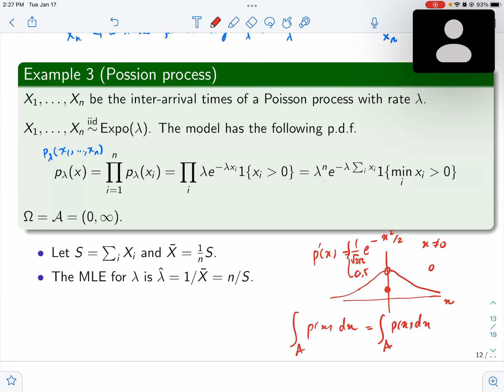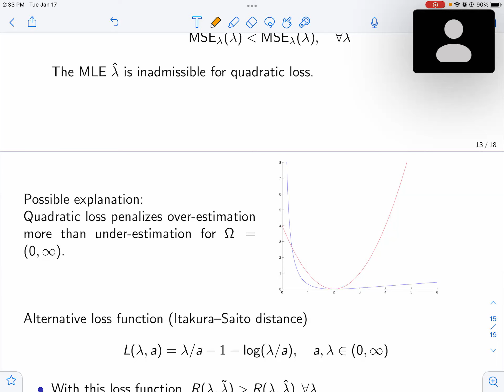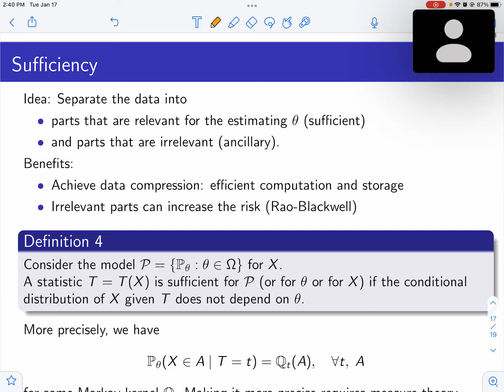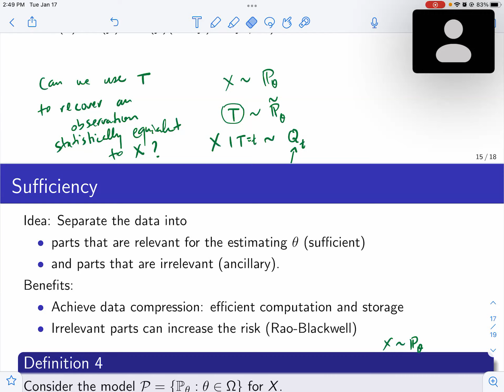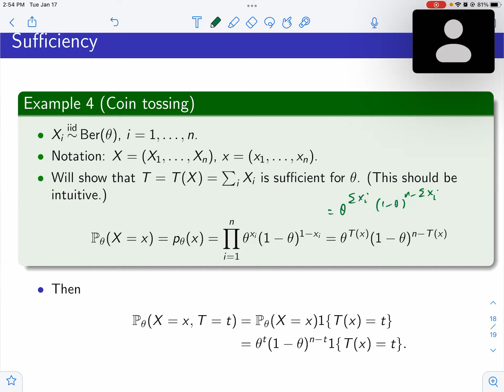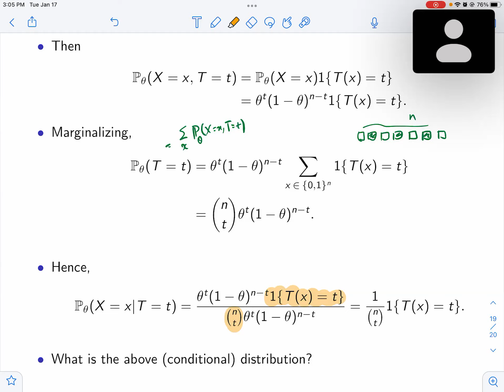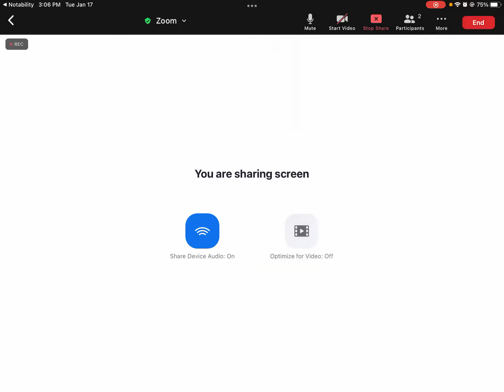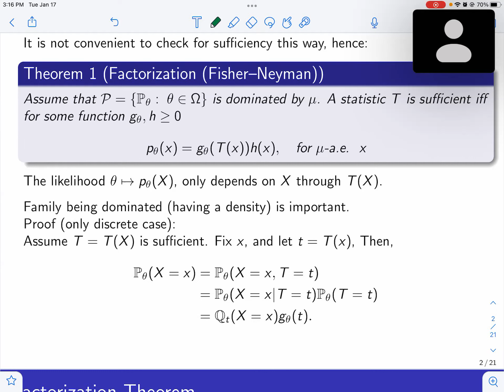STATS 200B: Theoretical Statistics -- Winter 2023 -- Lecture 3